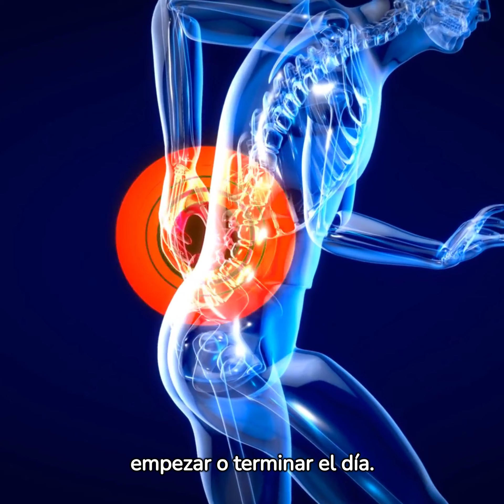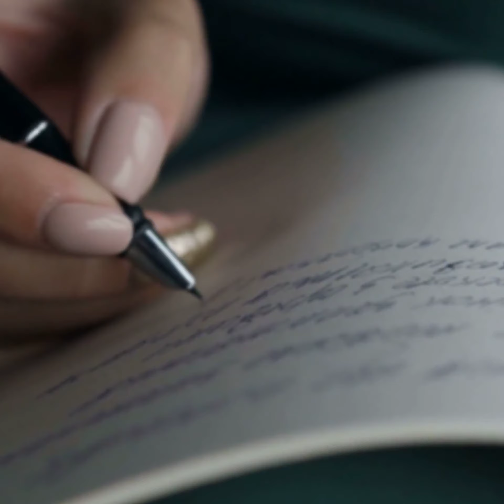✅En FORMA Después de los 40, El MEJOR EJERCICIO según la CIENCIA, en FORMA a cualquier EDAD🏋️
🌟 ¡Descubre el Secreto para Mantener tu Vitalidad Después de los 40! 🌟

🚀 En este emocionante video, exploraremos los hallazgos fascinantes de un estudio de la Universidad de Copenhague que revela cómo ciertos ejercicios pueden ser tu boleto para mantenerte en forma y saludable después de los 40. 🏋️‍♂️💪

👵 Si has sentido molestias como dolor de espalda o de rodilla, ¡no te preocupes! El envejecimiento es natural, pero hay maneras de desafiarlo y sentirte mejor que nunca. 🌈 Acompáñanos mientras exploramos cómo estos ejercicios pueden transformar tus nervios y músculos, fortaleciendo tu salud en general.

🥗 Además, hablaremos sobre la importancia de una buena alimentación y hábitos de ejercicio, sin importar tu edad. ¡Es hora de tomar las riendas de tu bienestar! 🍏🏃

🕰️ ¿Has descuidado tu rutina de ejercicio últimamente? No te preocupes, ¡siempre es el momento adecuado para empezar! Descubre cómo incluso hoy, puedes cosechar los beneficios y marcar la diferencia en tu salud. 🚴‍♀️💨

👴 ¡No subestimes el poder de los ejercicios específicos recomendados por expertos! En el video, te sumergirás en los resultados asombrosos de hombres de 70 años que experimentaron mejoras significativas en su forma física y tamaño muscular. 💥✨

🌈 La clave, según el investigador Casper Søndenbroe, es fortalecer las conexiones entre los nervios espinales y los músculos. 🤝💡 Este conocimiento puede proteger la capacidad funcional de tu cuerpo y reducir el riesgo de deterioro. ¡Sorprendente, verdad?

🏋️‍♀️ ¿Quieres saber más sobre cómo estos ejercicios pueden marcar la diferencia, independientemente de tu edad? ¡Entonces no te pierdas este video! 🎥✨ Únete a nosotros mientras exploramos el fascinante mundo del entrenamiento personal con MaxTraining y desafía el envejecimiento con confianza. ¡Tu salud te lo agradecerá! 🌟👊

Ponte en contacto conmigo y empieza a mejorar tu vida